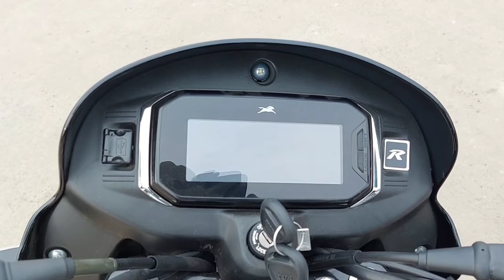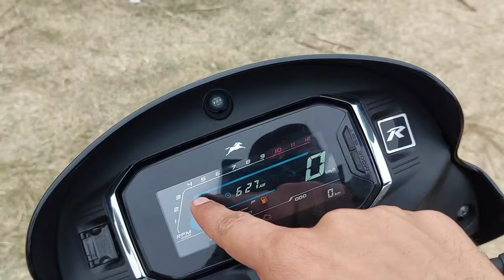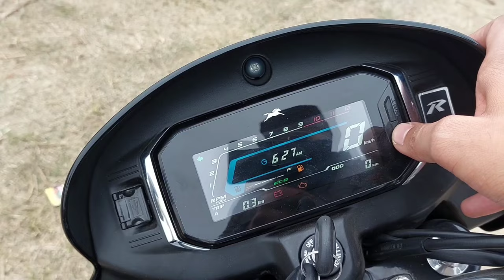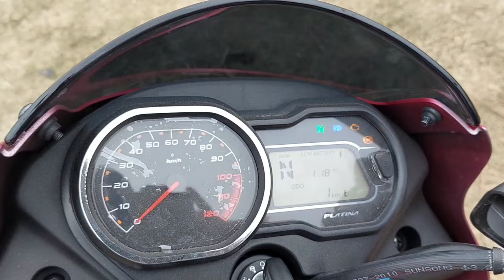Bajaj Platina 110 ABS 2023 Vs Tvs Radeon 2023 | Which One Should You Buy ?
This Video Is About The New Bajaj Platina 110 ABS 2023 Vs Tvs Radeon 023 . Bajaj Launched New Platina With ABS Feature In New Three Colour Options At The Price Tag Of 72,200*/- (Ex. Showroom Delhi ). And Now Bajaj Platina 110 ABS Becomes The Most Safest 110cc Motorcycle In India . So In This Video  I Compare This New Bajaj Platina110 ABS With The Tvs Radeon 2023  & Share My Verdict On It.

TIMESTAMPS :
00:00   Intro.
01:36   Desin & Build Quality
02:32   Lights & Indicators
03:16   Wheels ,Suspension & Breaks
04:24   Features & Controls
06:35   Seat & Space
08:23   Engine & Perfromance
10:23   Handling & Stability
10:43   Breaks & Suspensions
11:29   Final Verdict